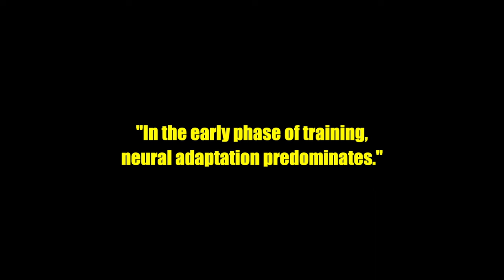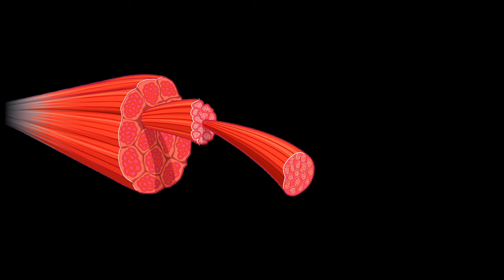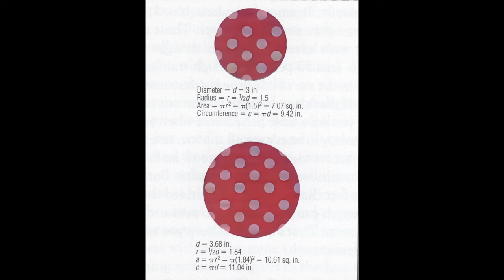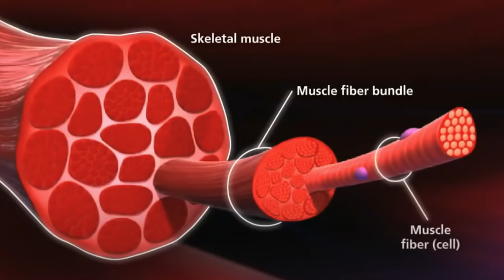MIKE MENTZER: "IF YOU WANT TO GET BIGGER, YOU HAVE TO GET STRONGER!"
To learn more about Mike Mentzer's life, legacy and teachings, please

In this video, HDC (utilizing clips and audio of Mike Mentzer) explains why a strength training program is the valid way to train for muscle size. Explored is the relationship between size and strength, along with new insights as to why you will gain in strength (an increase in your repetitions and weight) and THEN the muscle mass will come.

Many thanks to Ironman magazine publisher John Balik for allowing me to use his copyrighted photographs of Mike Mentzer in this video.